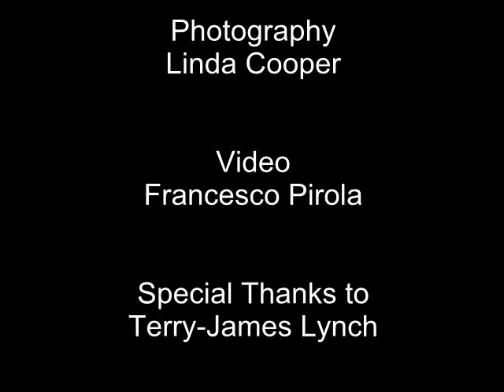A Day With Shiva Queen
► Models:

- Shiva Queen
- Munroe Bergdorf

► Styling & Hair:
- Sorapol Chawaphatnakul

► Make Up:
 - kryolan

► Photography:
 - Linda Cooper

 - Francesco Pirola

►Special thanks to:
 - Terry-James Lynch

► Drag Queen/Artist Make Up Tutorial Transformation